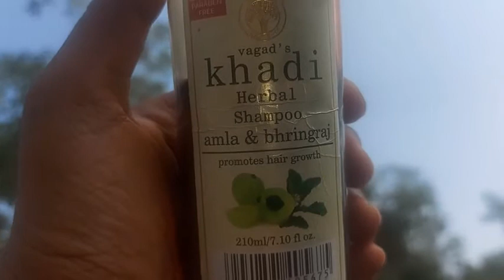VAGAD'S KHADI HERBAL SHAMPOO amla & bhringraj- promotes hair growth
MYWORLD2019 vagad's khadi herbal shampoo # amla &bhringraj PROMOTES HAIR GROWTH